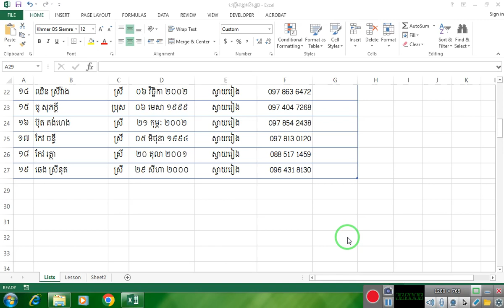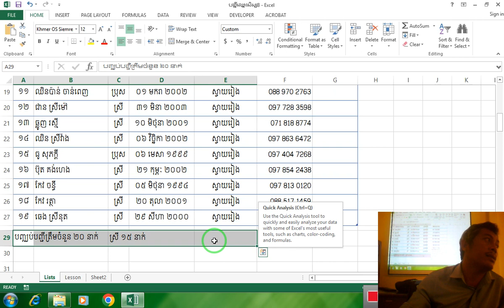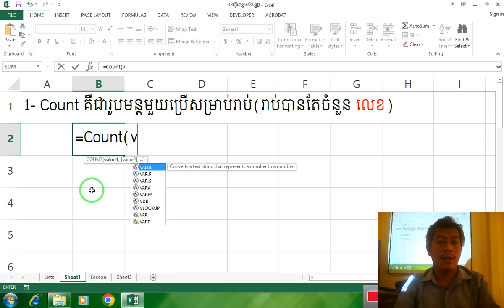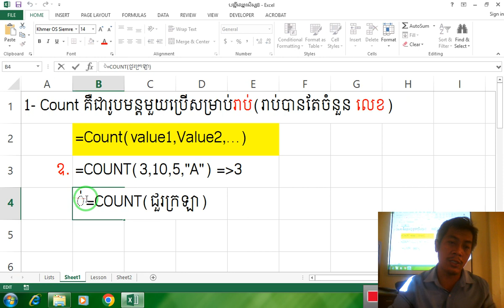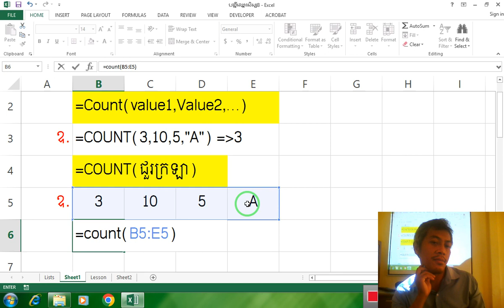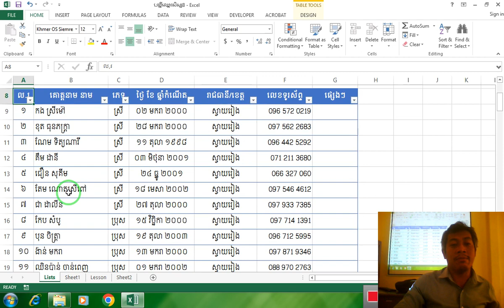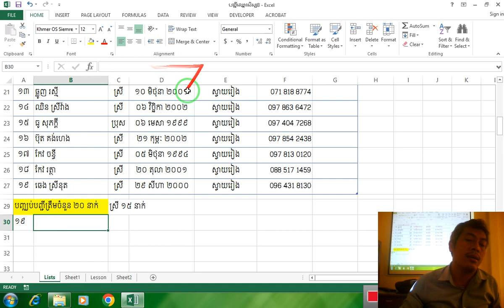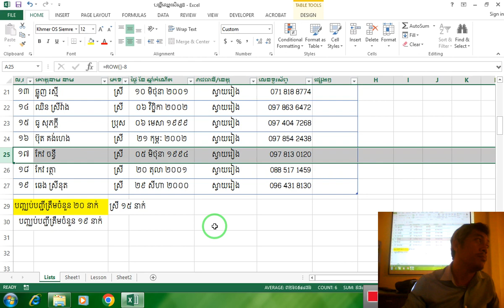មេរៀនទី១០៖ របៀបប្រើប្រាស់រូបមន្ត COUNT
របៀបប្រើប្រាស់រូបមន្ត COUNT ក្នុងកម្មវិធី Excel